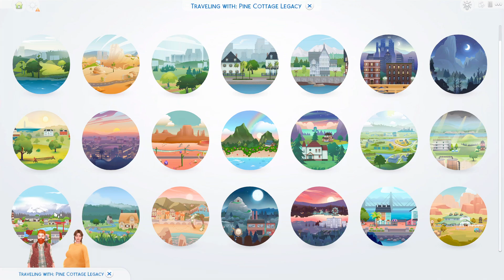babymoon! // ep. 11 // The Sims 4: Pine Legacy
GalleryID: yuckyyucko

CPU: AMD Ryzen 5 5600G 6-Core 12-Thread
Ram: 16 GB Corsair Vengeance RGB
Harddrive: 256GB SSD 1TB SSD
GPU: ASUS Dual GeForce RTX 3060 White OC Edition 8GB GDDR6
PSU: Redragon PSU013 80+ Gold 650 Watts ATX Fully Modular Power